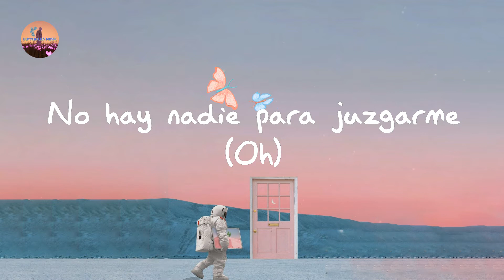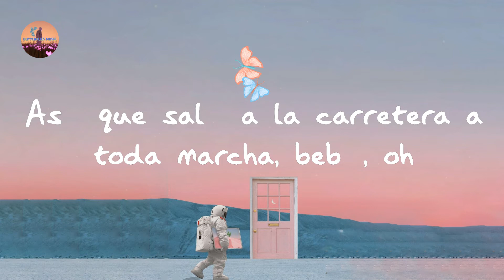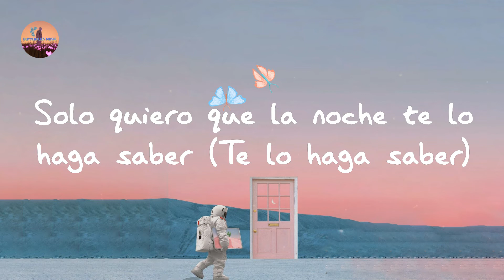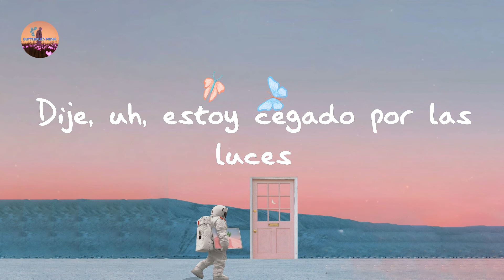The Weeknd - Blinding Lights (Lyrics)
Lyrics Blinding Lights:

Sí
He intentado llamar
Ya he estado solo el tiempo suficiente
Tal vez puedas mostrarme cómo amar, tal vez
Estoy pasando por retiros
Ni siquiera tienes que hacer demasiado
Puedes encenderme con solo un toque, bebé
Miro a mi alrededor, y
La ciudad del pecado está fría y vacía (Oh)
No hay nadie para juzgarme (Oh)
No puedo ver con claridad cuando no estás
Dije, uh, estoy cegado por las luces
No, no podré dormir hasta que sienta tu caricia
Dije, uh, me estoy ahogando en la noche
Oh, cuando estoy así, tú eres en quien confío
Me estoy quedando sin tiempo
Porque puedo ver el sol iluminando el cielo
Así que salí a la carretera a toda marcha, bebé, oh
La ciudad está fría y vacía (Oh)
Solo quiero que la noche te lo haga saber (Te lo haga saber)
No pude decirlo por teléfono (Decirlo por teléfono)
No te dejaré ir esta vez (Uh)